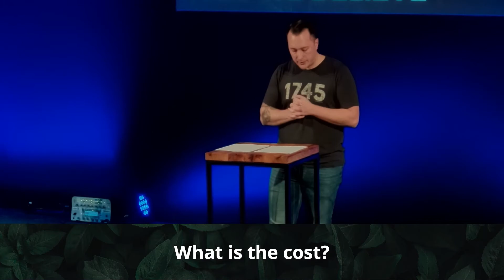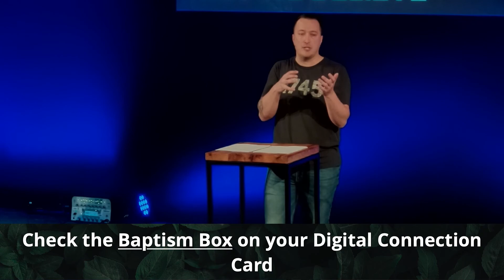Lies We Believe | God's Way is Harder